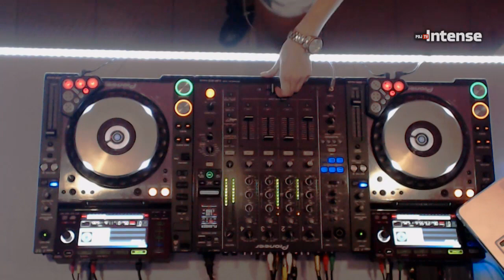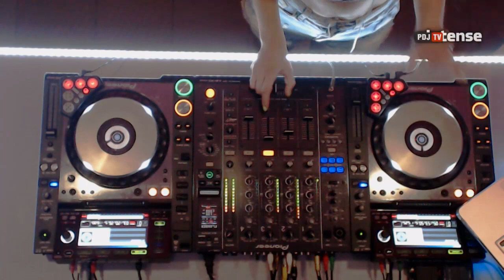Da Candy Live Set @Radio Intense part 2